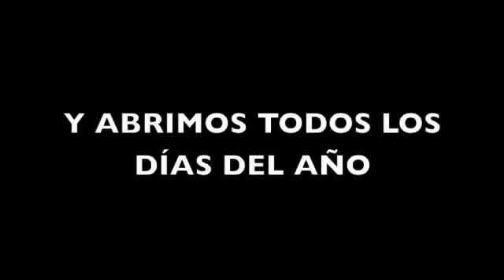Somos Muzikalia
Muzikalia es una revista musical online que se edita desde el año 2000. Noticias, entrevistas, críticas de discos, crónicas de conciertos y los mejores reportajes desde principios de siglo.